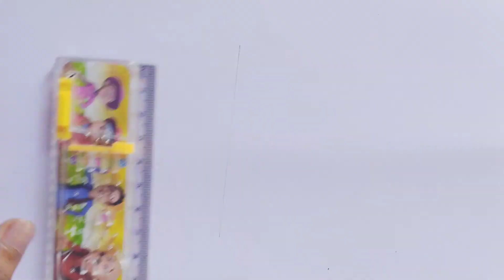How to draw ears for beginners|Step by step tutorial|Artsy stories#drawing#drawingideas#easydrawings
Hey guys!
    Let's learn to draw ears easily!
Step by step tutorial for beginners.